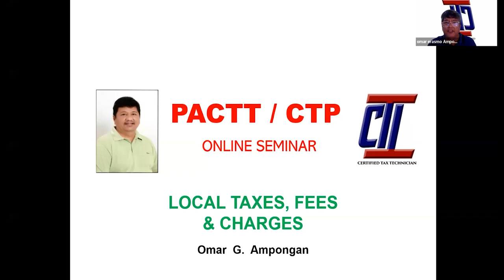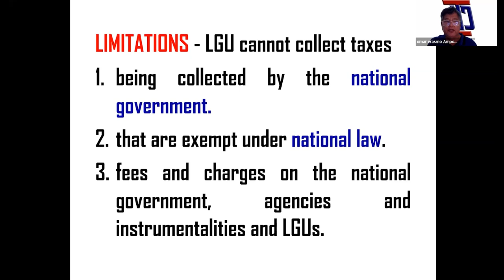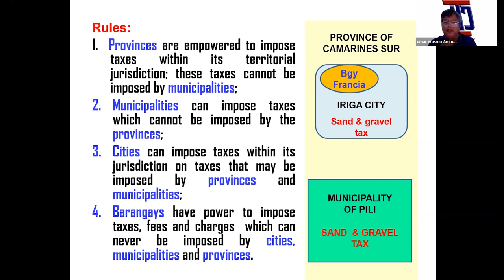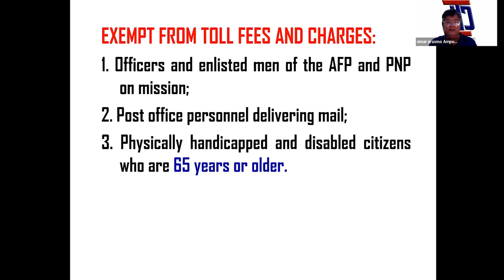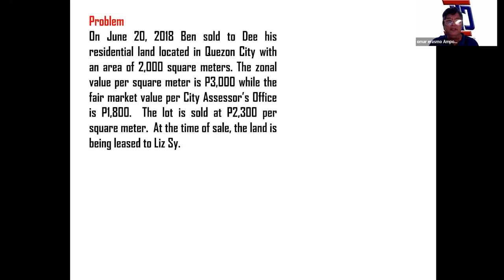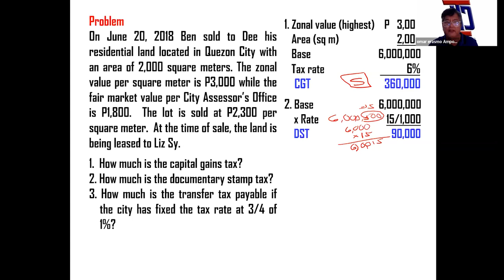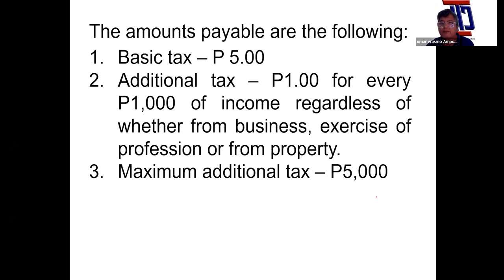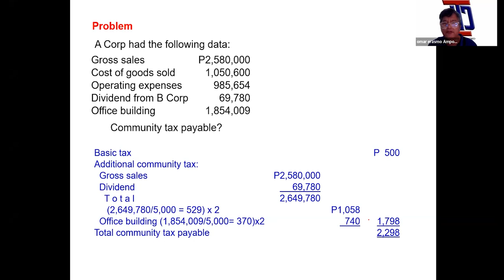Local Taxes, Fees & Charges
Topic: Real Property Tax